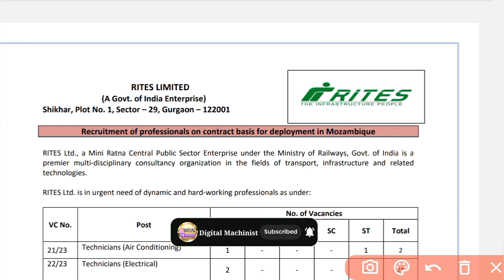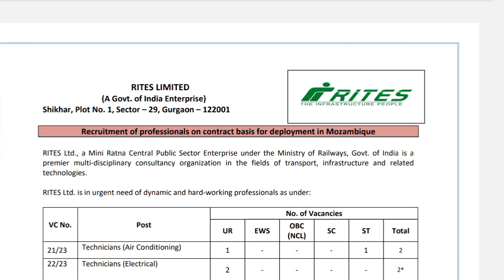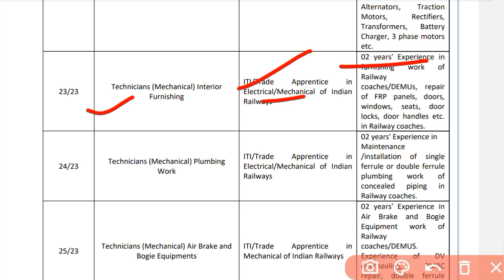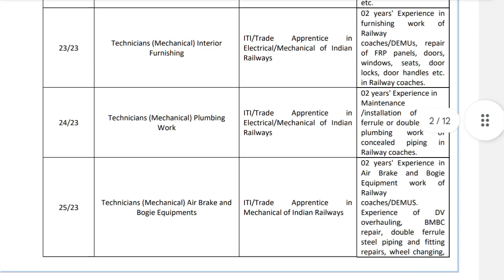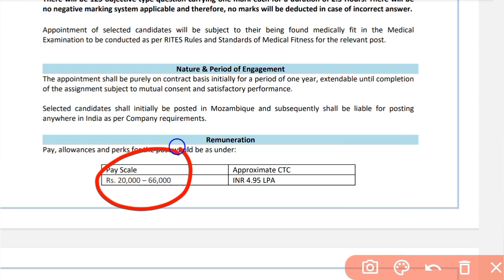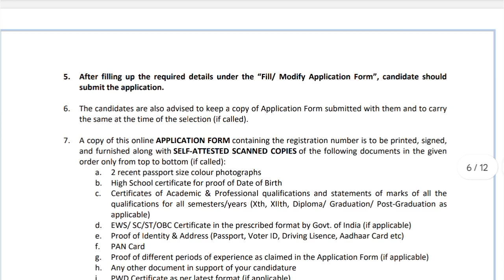Indian Railway Technician Recruitment 2023 | रेल्वे की तरफ से बहुत बड़ी भर्ती 2023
Instagram:-I'm on Instagram as @chapule_manoj. Install the app to follow my photos and videos.

st